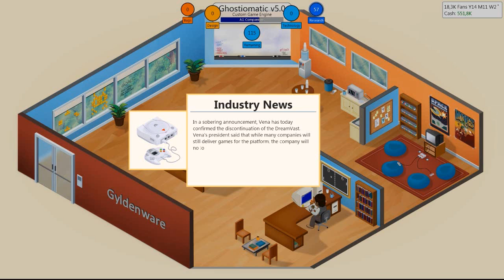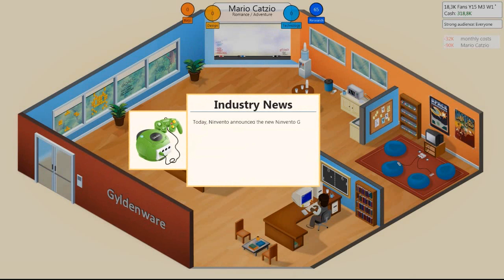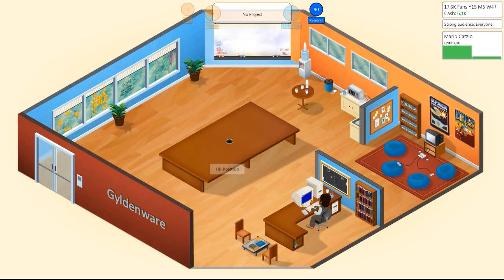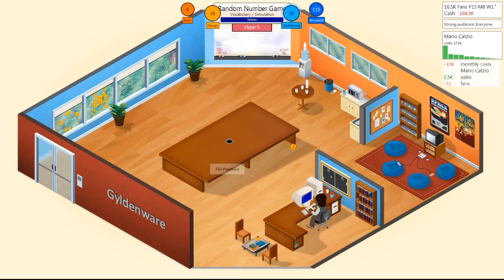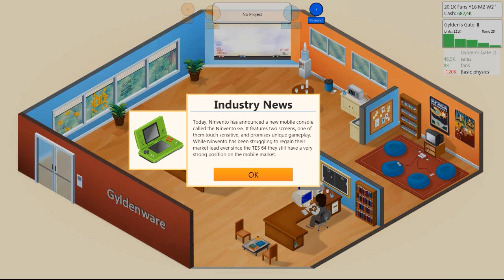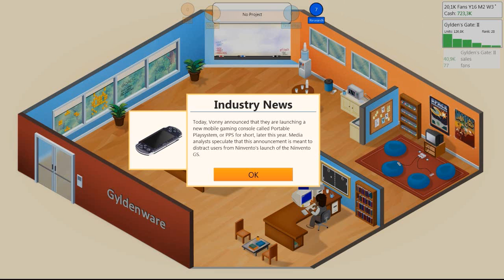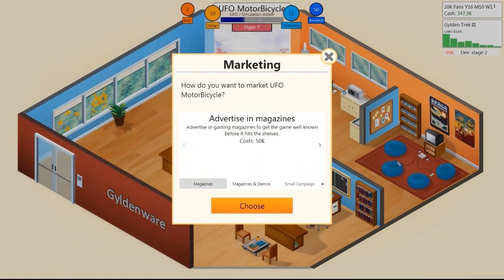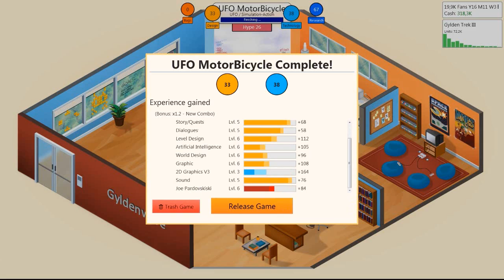Game Dev Tycoon - Random Number Game (Part 8)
Please like & favorite the video to support the series.

We play a variety of games and have great fun doing so.

List of people!